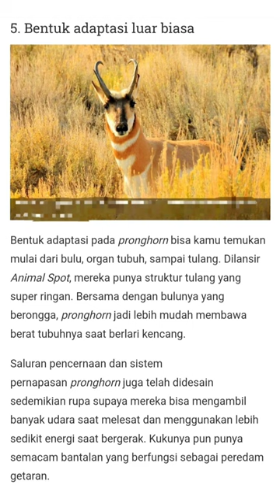Fakta unik tentang Pronghorn, kerabat dekat Jerapah yg gesit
Pronghorn ( Inggris : / p r h r n / , US : / p r - / )( Antilocapra americana ) adalah spesies mamalia artiodactyl ( berjari genap , berkuku) yang berasal dari pedalaman Amerika Utara bagian barat dan tengah . Meskipun bukan antelop , bahasa sehari-hari dikenal di Amerika Utara sebagai antelop Amerika , prong buck ,antelop pronghorn dan kijang padang rumput, karena sangat mirip dengan kijang Dunia Lama dan mengisi ceruk ekologis yang serupa karena evolusi paralel. Ini adalah satu-satunya anggota keluarga Antilocapridae yang masih hidup.

Selama zaman Pleistosen , sekitar 11 spesies antilocaprid lain ada di Amerika Utara. Tiga genera lain ( Capromeryx , Stockoceros dan Tetrameryx ) ada ketika manusia memasuki Amerika Utara tetapi sekarang punah .

Sebagai anggota dari superfamili Giraffiidea , kerabat terdekat pronghorn yang masih hidup adalah jerapah dan okapi. Jerapah pada gilirannya adalah anggota infraorder Pecora , membuat tanduk bercabang menjadi kerabat jauh Cervidae ( rusa ) dan Bovidae ( sapi , kambing , domba , kijang , dan kijang ), antara lain.